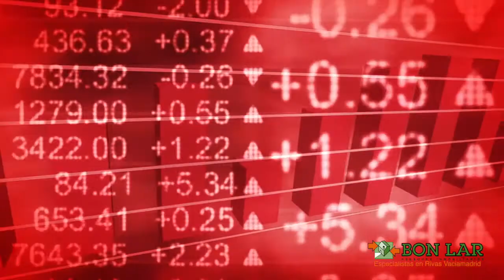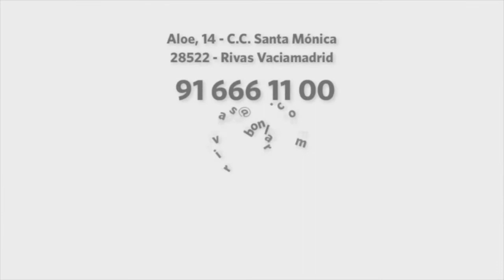BONLAR. Vender o no vender, ¿ese es tu dilema?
¿Vender o no vender? Échale un vistazo a este vídeo y decídete.